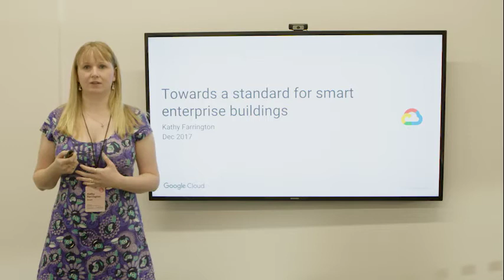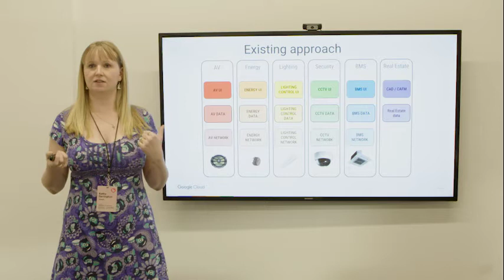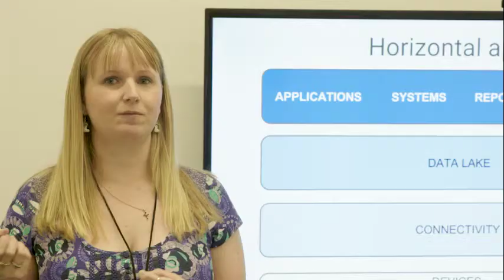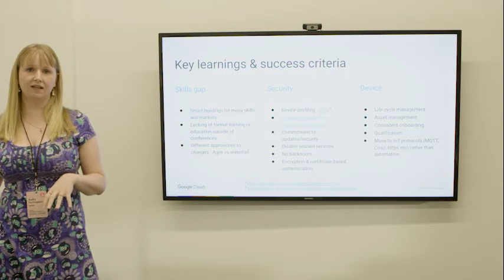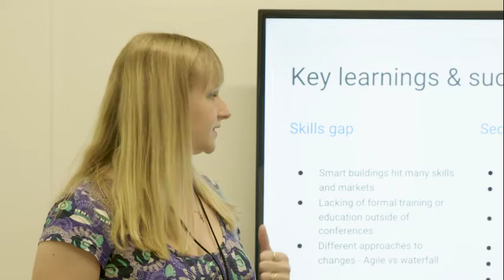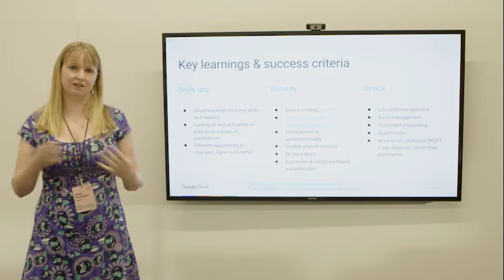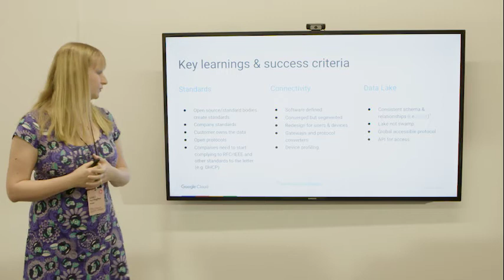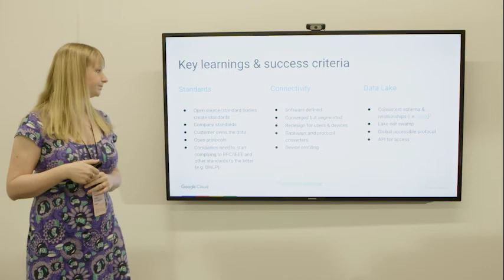Towards a Standard for Smart Buildings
As part of our Sidewalk Talk Idea Tour on Energy Efficient Neighborhoods (12/13/17), Kathy Farrington, who leads an internal program at Google to make the company’s buildings smarter, outlined the challenges currently facing smart buildings — in particular, the siloed nature of building devices and applications — and presented a more horizontal approach to the problem.

Kathy focuses on how the industry must address security standards, open schemas, education gaps, and device management to reach the next level. Referencing a recent white paper outlining Google’s security standards for IoT devices, she concluded with a call to action: we must build consensus on enterprise requirements to push manufacturers to create better, safer smart building products.